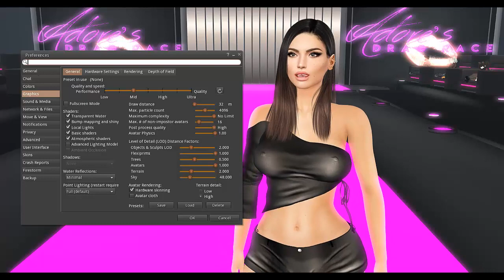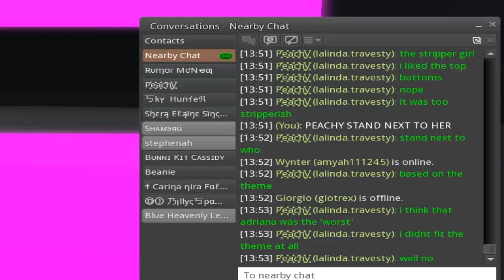FASHION EXPO *Cancelled*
***CANCELLED***